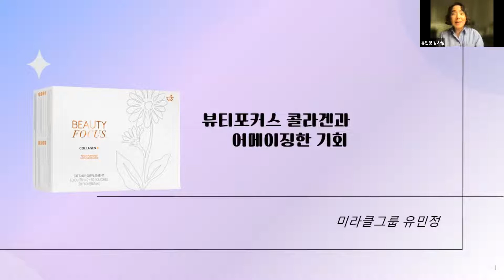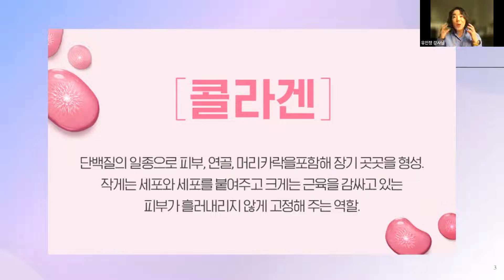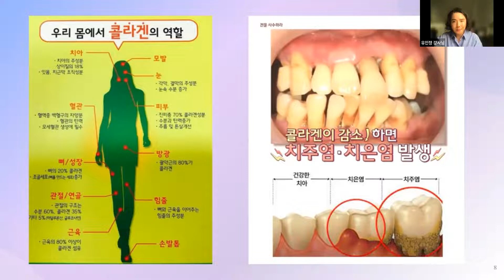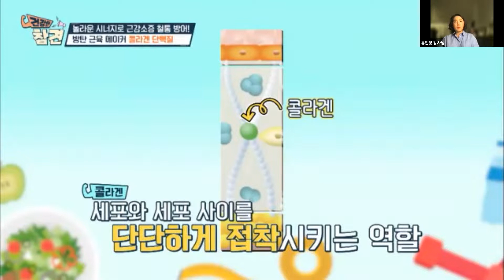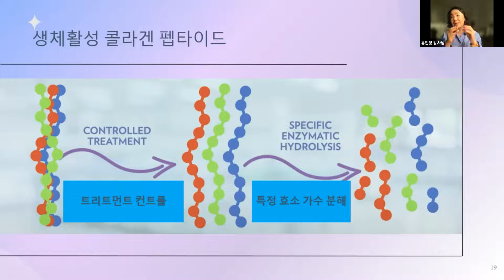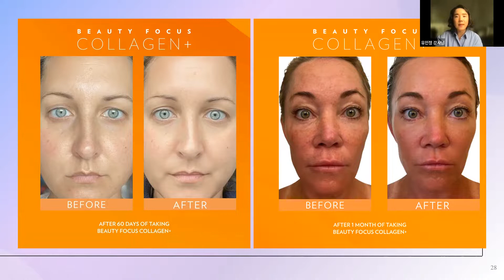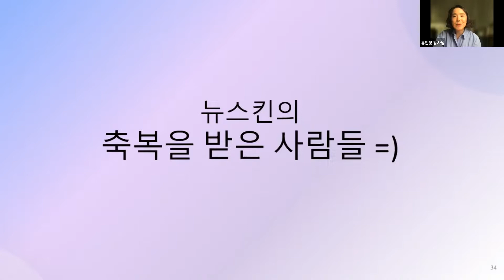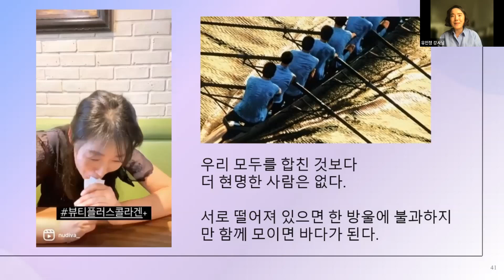뷰티 포커스 콜라겐 [유민정]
히말라야 그룹 줌콜 (11/3/2022)

★ Join our facebook page for latest updates on products and business